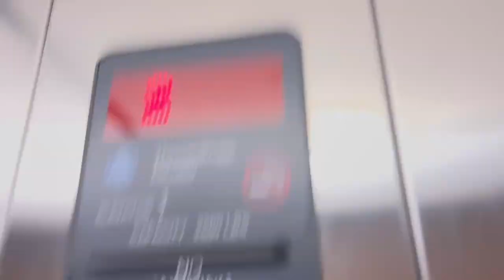Thysenkrupp Endura Hydraulic Elevator at MysteryMine Roller Coaster at Dollywood - Pigeon Forge TN